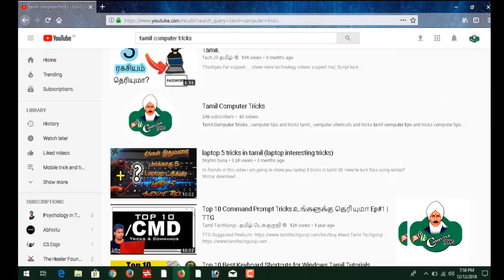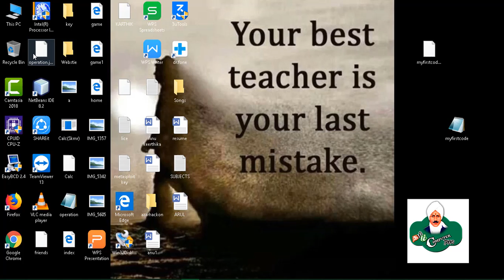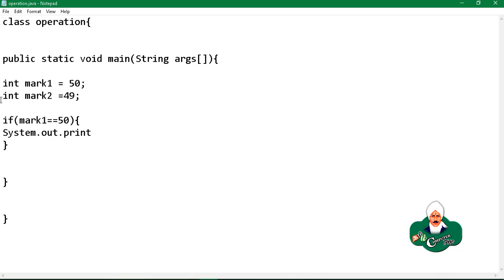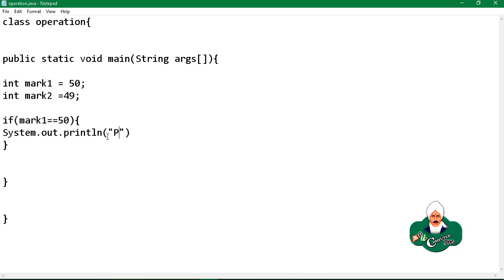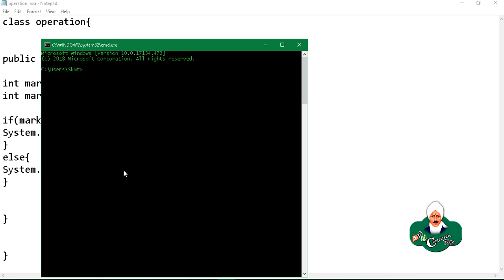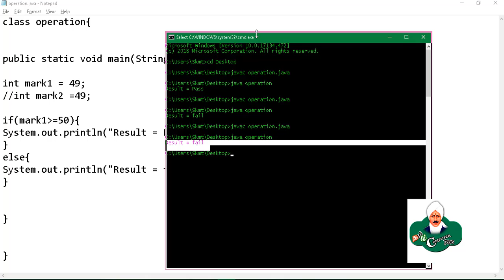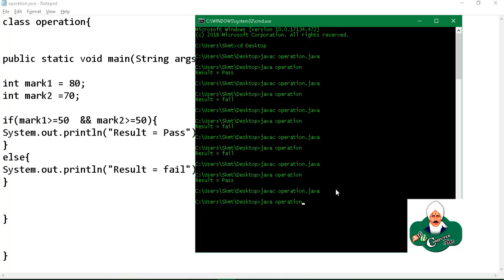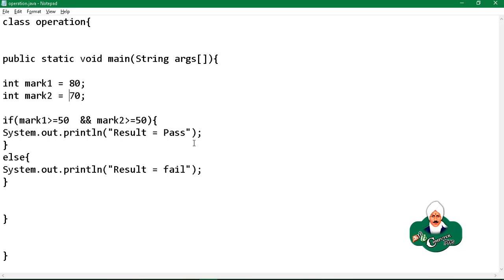ஜாவாவில் IF Else எப்படி உபயோகிப்பது how to use if else in java tamil-Tamil Computer Tricks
Twitter ஜாவாவில் IF Else எப்படி உபயோகிப்பது how to use if else in java tamil-Tamil Computer Tricks

This channel only for education purpose

all the tutorial about computer programming and development videos
are posted in Tamil and English

keep support us Tamil Computer Tricks